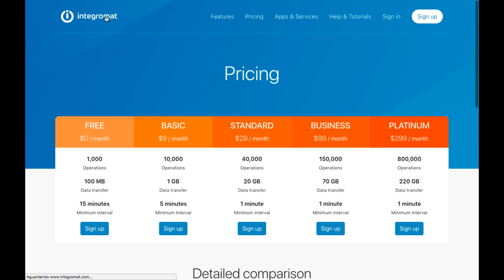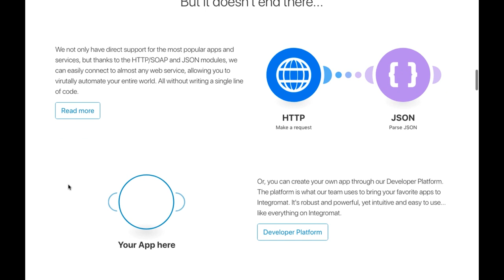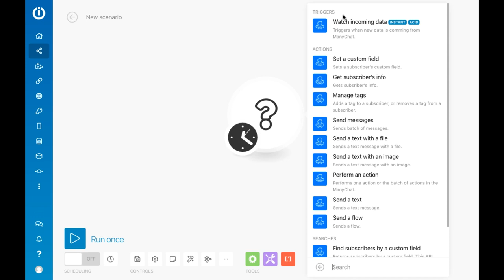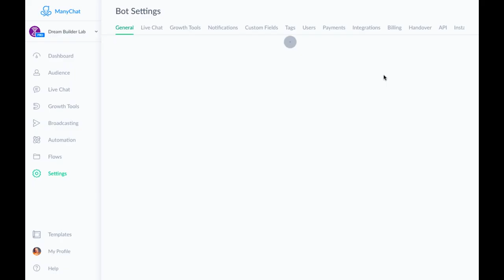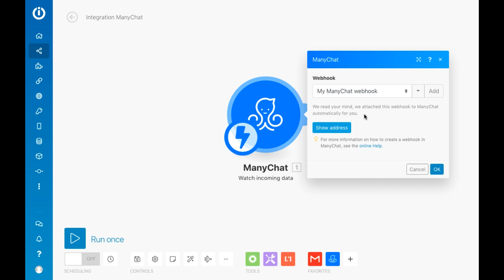Conectando o ManyChat ao Integromat | Tutorial | Chatbots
Tutorial de como conectar o ManyChat ao Integromat.

O Integromat é um site que permite você integrar dezenas de softwares.

Assim é possível enviar dados de um programa para outro e disparar ações nesse outro programa.

Algumas coisas que você pode fazer:
- enviar os contatos (leads) do ManyChat para o seu software de e-mail e vice-versa; ou
- gravar numa planilha do Google Sheets informações sobre os seus contatos; ou
- marcar consultas num software de agenda; ou
- enviar notificações do seu software de webinar para os seus contatos do ManyChat;

PS2: Para receber dicas de Marketing Digital diretamente no celular, acesse o nosso assistente virtual